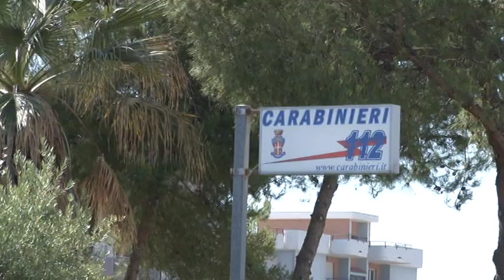In Val Vibrata un solstizio di sangue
Due omicidi in poche ore. È il tragico bilancio di un solstizio d'estate che in Provincia di Teramo e, nello specifico, in Val Vibrata ha lasciato dietro di sé una tremenda scia di sangue. Prima l'uccisione di Manuel Spinelli, poi quella di Ester Pasqualoni. Un cerchio chiuso poco fa con il ritrovamento dell'assassino dell'oncologa, che si è tolto la vita a Martinsicuro